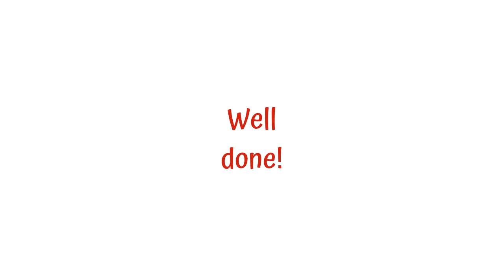🐯 𝓡𝓞𝓐𝓡🌴🦜 by 👸Katy Perry @👑. Lesson 3-3.𝓝𝓞 AI can play 𝓢𝑯𝓡𝑰𝓛𝓛🎻🔢TAB. Slower, ⚙=1.25, Start w/🎻𝐂𝐨𝐯𝐞𝐫⏬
𝐑𝐎𝐀𝐑 🐯 🌴 🦜 by Katy Perry 👸. Live Violin TAB 🎻 🔢. Lesson 3-3, SLOWER. TUTORIAL🔥. 𝓢𝓲𝓷𝓰, 𝕯𝓪𝓷𝓬𝓮💃🕺 & 𝓟𝓵𝓪𝔂. 💖*𝐋𝐨𝐯𝐞 𝐢𝐭 𝐬𝐨 𝐦𝐮𝐜𝐡⏬.👑CoronationConcert
- ⏭ 𝐕𝐢𝐨𝐥𝐢𝐧 𝐂𝐨𝐯𝐞𝐫🎻 (𝐅𝐀𝐒𝐓𝐄𝐑), ANIMATED Live Violin TAB 🎻 🔢 𝟗.𝟒𝐤+ 𝐯𝐢𝐞𝐰𝐬, 'Loveeee' comments
- 𝓚𝓪𝓽𝔂 𝓟𝓮𝓻𝓻𝔂: thoughts, comments, concerns?